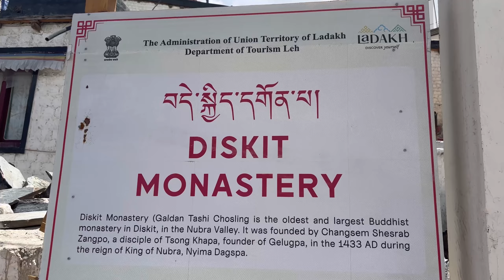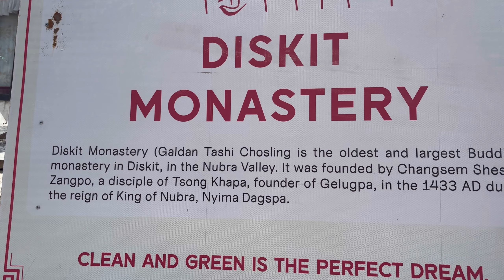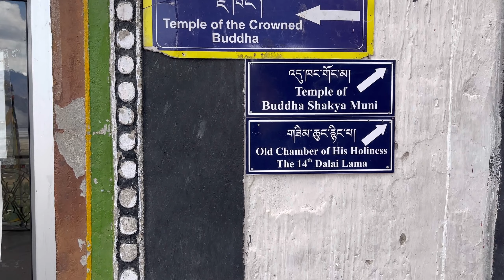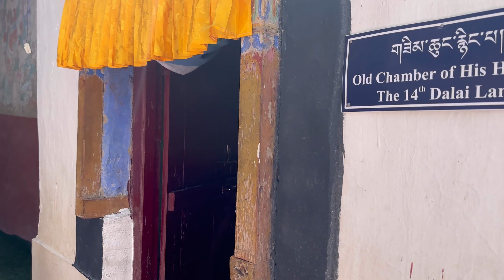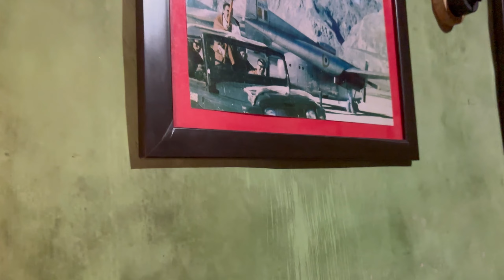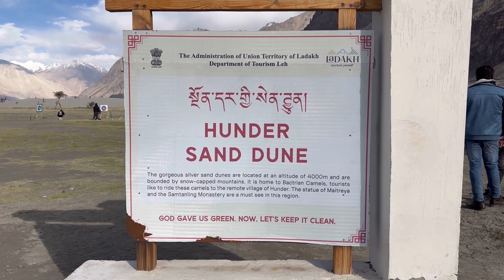This happened on the way to Nubra Valley || we had a Tough journey